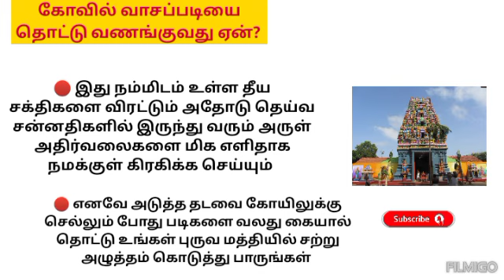கோவில் வாசப்படியை பெற்று வணங்குவது ஏன்? #@voiceofsaranya8066